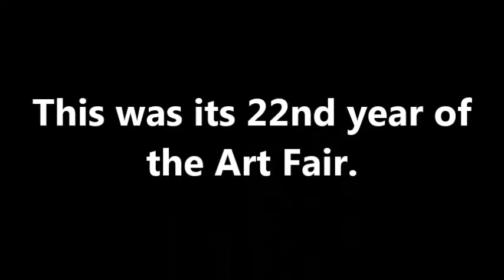Flutist Entertains The Powderhorn Art Fair Fans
The Powderhorn Art Fair has 184 artists, This was its 22nd year of the   Art Fair. The tree-lined walkway around the lake in lovely.
Powderhorn Park is the largest park in the neighborhood covering 68 acres of land including 12 acres of water. The location is enjoyable, park setting is just beautiful with the Minneapolis skyline as a back drop. Alone with the wonderful Art work many local performers around the lake entertain the art lovers.  ..  @//*+*\\@